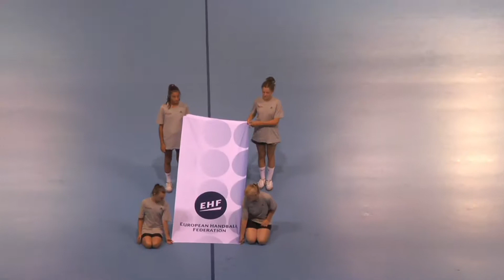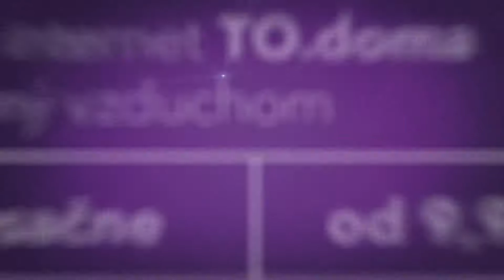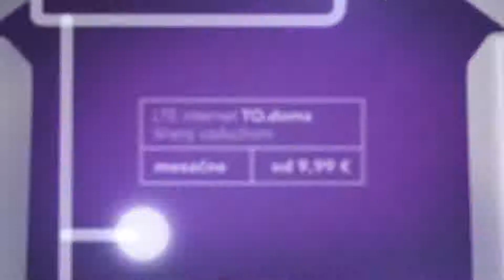ROMANIA vs SWEDEN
EHF W17 EURO 2017 Slovakia in Michalovce
Get more Slovak Handball Federation: